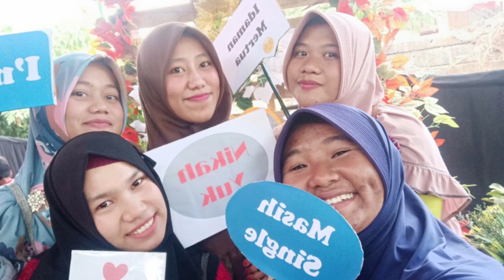Pertama Kali Naik Si Moncong, Bus Sekolah Legendaris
Moncong adalah sebutan untuk sebuah bis sekolah berwarna kuning milik SMKPP Negeri Mataram.
Umurnya sudah puluhan tahun namnun masih bisa beroperasi dengan lancar, bahkan sampai ke Sembalun, kaki Gunung Rinjani.
Babe adalah panggilan untuk Pak Mahsan, supir andalan spesialis moncong 👍
Namun diawal tahun ini, babe sudah pensiun, makasih babe😊